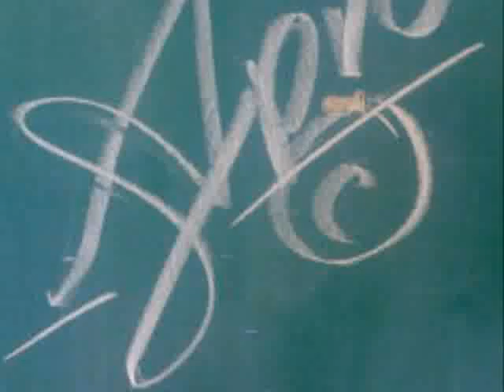Hales High Trailer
The trailer of the up coming film Hales High.